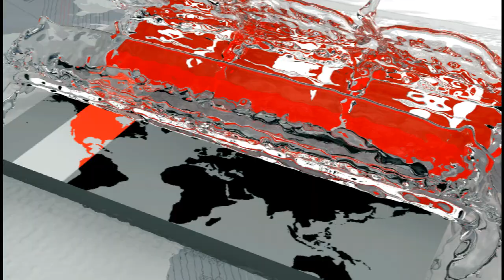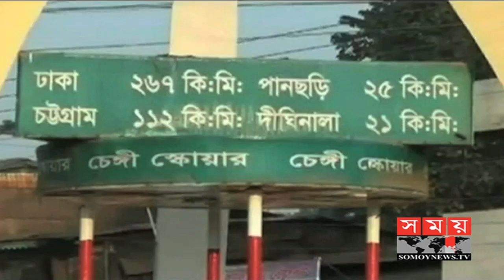খাগড়াছড়িতে গোলাগুলি | শহরজুড়ে আতঙ্ক | Khagrachari News Update | Somoy TV